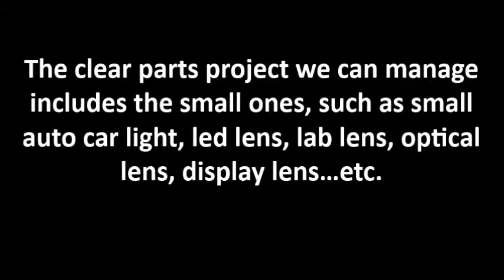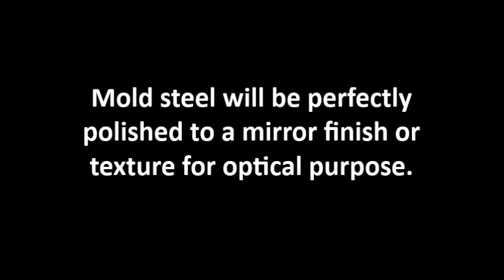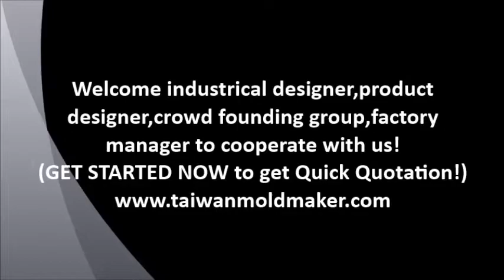Mold and Molding Expert of Making PC, PMMA, Acrylic clear parts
 Intertech is an expert of making PC, PMMA, Acrylic clear parts mold and molded parts job in Taiwan.
 The clear parts project we can manage includes the big ones, such as street lampshade, light, and lamp housing, car lamp housing…etc,
 The clear parts project we can manage includes the small ones, such as small auto car light, led lens, lab lens, optical lens, display lens…etc.

Technical points :
 The following mold steels can all be mirror polished, but with the level difference :
-  2738-HH 34-36-HRC (Polished P20), suitable for lampshade/light housing transparent material.
-  2738-HHH 36-38-HRC (Polished grade P20),  suitable for lampshade /car lamp housing / lamp housing
Transparent material
-  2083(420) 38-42-HRC, suitable for high light transmission, mirror products
 Mold design, under Intertech’s professional experience support, will be the best optimized result for
obtaining the molded parts flow mark or knit lines.
 Mold steel will be perfectly polished to a mirror finish or texture for optical purpose.